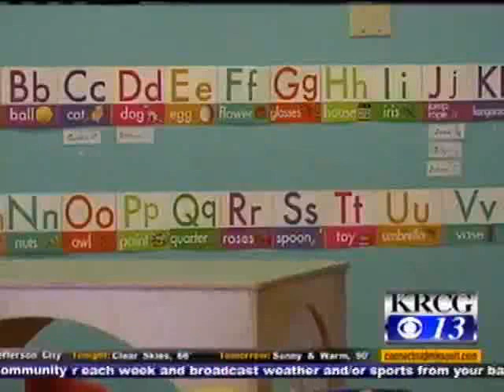KRCG story on GRO's InvestInUS Action